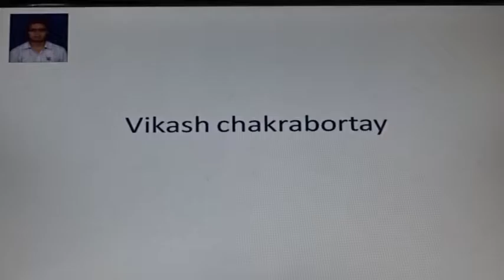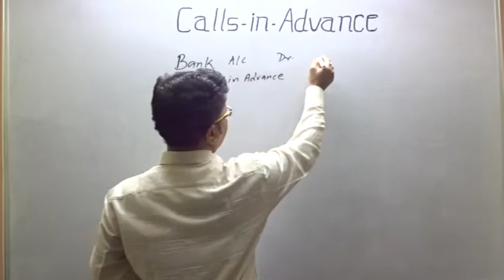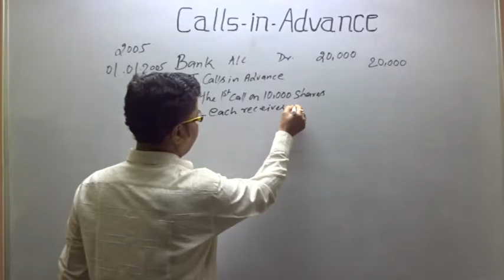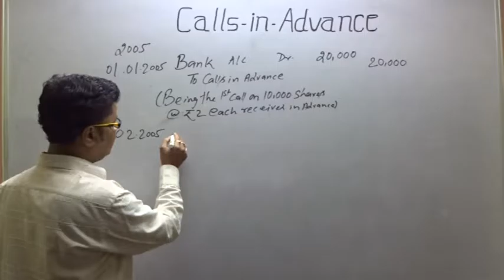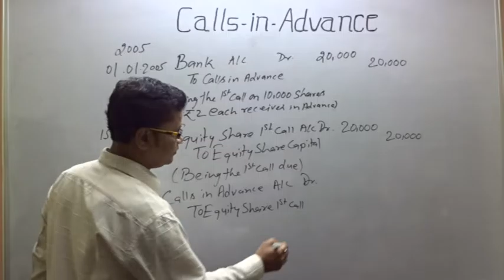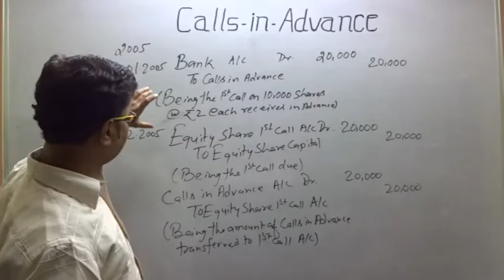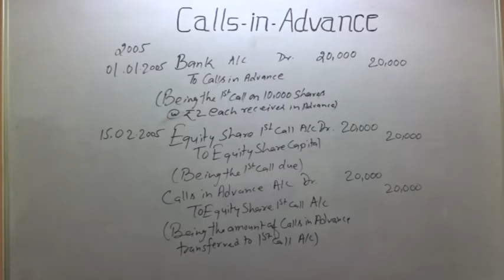Company Account - CALLS - IN - ADVANCE ( QUESTION -1 )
Question: 1. On 1-1-2005, X Ltd. received in advance for the first call of Rs.2 per share on 10,000 equity shares. The first call was due on 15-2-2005.
Journalise the above transactions and transfer the advance to first call account by opening a call in Advance Account.
[C.B.S.E. 2005]